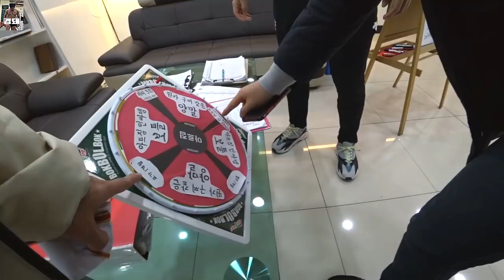2018 연말, 소주 한 잔(feat. 유니클로u)│워라밸 Ep22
연말입니다...!

운동에 너무 스트레스 받지 마시고,

연말을 즐기시길 바라며

SNS
Music